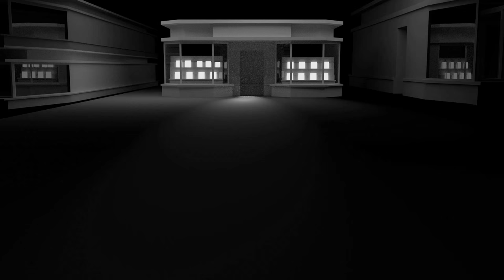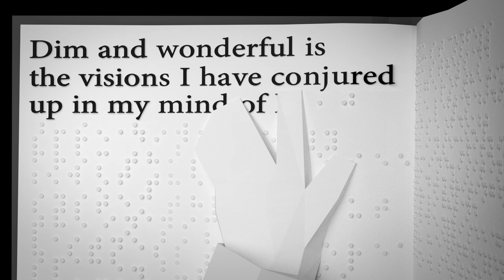CGI Animated Shorts : "The Optimist" - by John Mervin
Enjoy this visually unique CGI short film by the young and talented John Mervin! "In this Visual Poem of Contentment, a young book lover tries desperately to get the book everyone else has." Modeled, animated, and rendered entirely in Blender, with minor post production in After Effects and edited in Premiere.